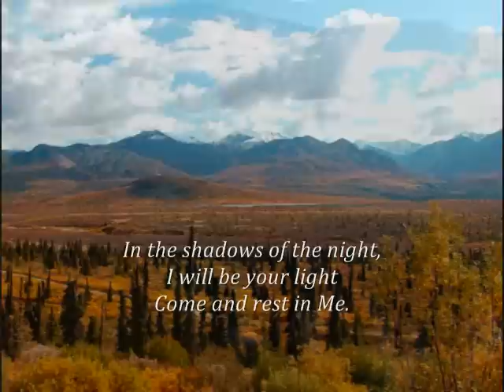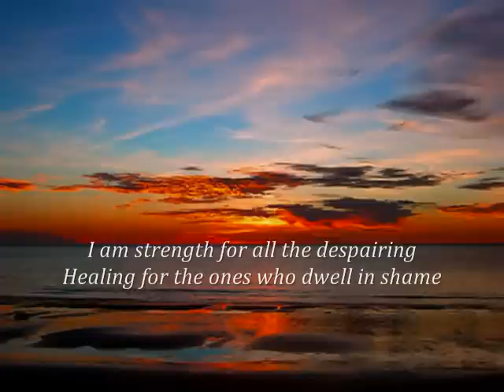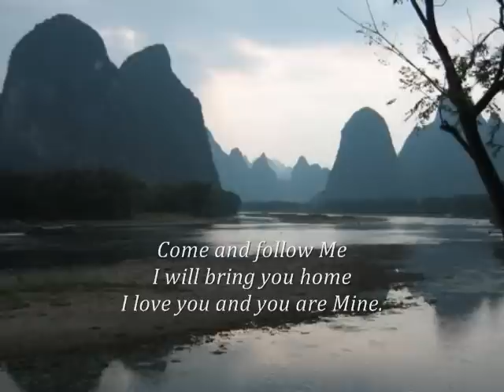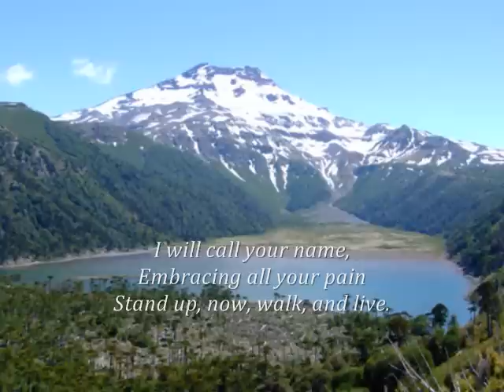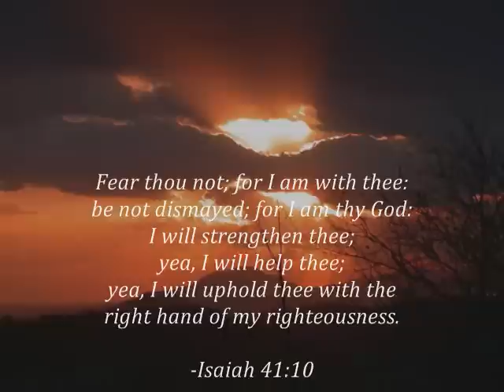You Are Mine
This one is for you Nolan. Thank you so much for the recording.